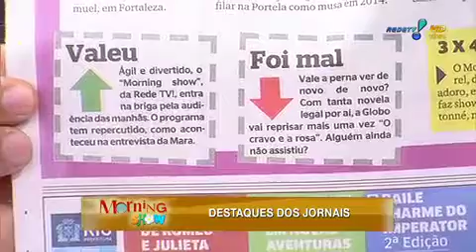Morning Show: 'Morning Show' ganha elogio do jornal Extra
O programa foi classificado como ágil e divertido por um colunista da publicação.